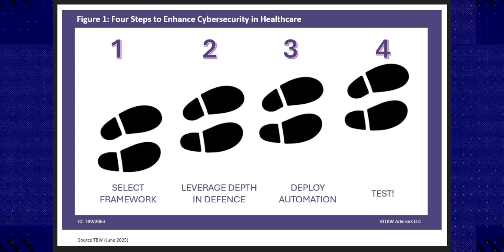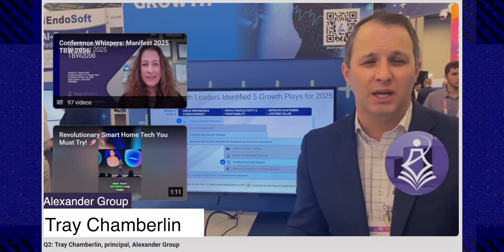Whisper Report: What are the best practices for enhancing cybersecurity in healthcare? TBW2063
Join the Whisper Club to get advance access to Whisper Reports and all the Whispers about upcoming coverage. Check our YouTube Channel community to register to attend the next Industry Whispers event.

Whisper Report: What are the best practices for enhancing cybersecurity in healthcare?
Published to clients:  June 18, 2025     ID: 2063
Published to Readers: June 19, 2025
Email Whispers: July 22, 2025
Public & Video Edition: July 23, 2025
Analyst(s): Dr. Doreen Galli
Photojournalist(s): Dr. Doreen Galli
Cybersecurity in healthcare is responsible for protecting the data that represents the life’s story of patients and infrastructure to enable proper care. Managing and securing the plethora of edge devices and the interoperability of all the technologies is an increasing challenge. There are four steps to take to enhance your healthcare cybersecurity: select a framework, leverage depth in defense, automate where possible, and test your environment.

Original research for this question

shorts moved 7/25 til 11/28